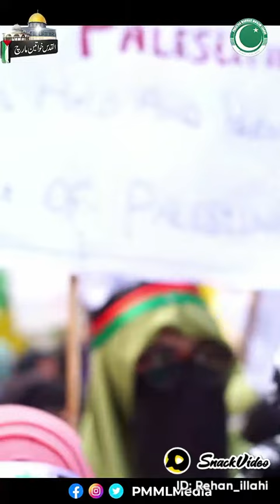palestine vs israel war إنشاءاللّٰه فتح فلسطین کی palestine#arfan teach tv إنشاءاللّٰه#palestine